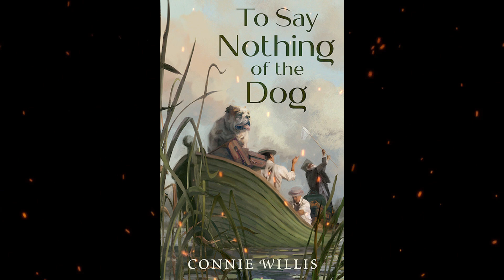Plot summary, “To Say Nothing of the Dog” by Connie Willis in 5 Minutes - Book Review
"To Say Nothing of the Dog" by Connie Willis is a science fiction novel that blends elements of comedy, mystery, and time travel. The story follows Ned Henry, a historian from the future who is sent back in time to Victorian England in order to retrieve an artifact known as the Bishop's Bird Stump. However, Ned soon finds himself embroiled in a series of hilarious misadventures, including encounters with eccentric characters, a chaotic boating trip down the Thames, and a romance with a fellow time traveler. As Ned tries to unravel the mysteries surrounding the artifact and prevent a catastrophic time paradox, he must also navigate the challenges of his own personal life and relationships. The novel is praised for its witty humor, engaging characters, and intricate plot, as well as its clever use of historical details and references to classic literature. "To Say Nothing of the Dog" is considered one of Willis's best works and has won multiple science fiction awards, including the Hugo and Locus awards for Best Novel.